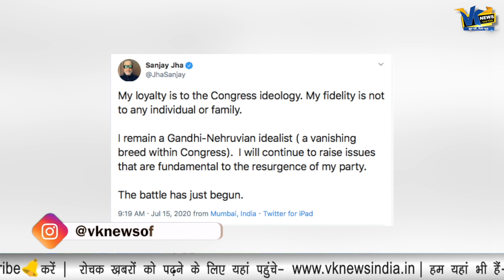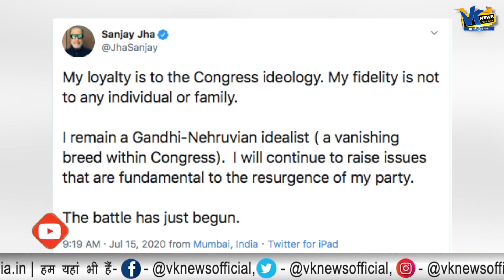कांग्रेस में गांधी परिवार के खिलाफ खुली बग़ावत, नेताओं ने खोला मोर्चा!